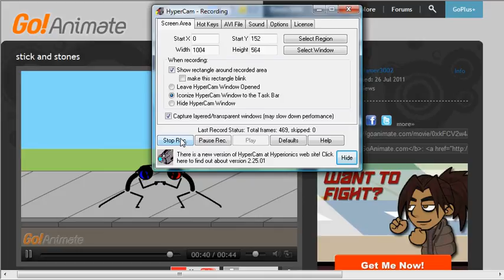2 awesome armours on adventure quest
awesome armours, anxiety raiment and antigaurdian plate